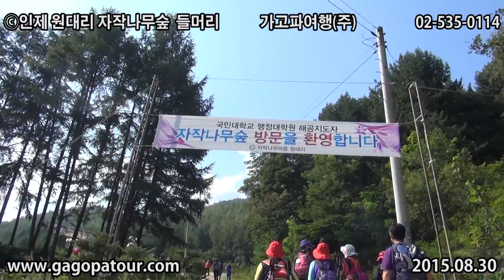ⓒ원대리자작나무숲(풀) 가고파여행(주) 02-535-0114